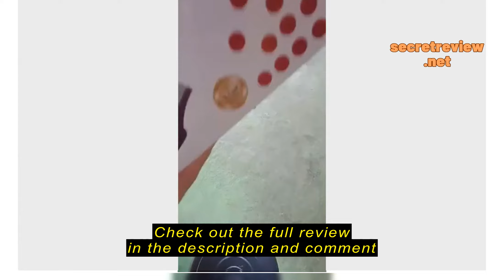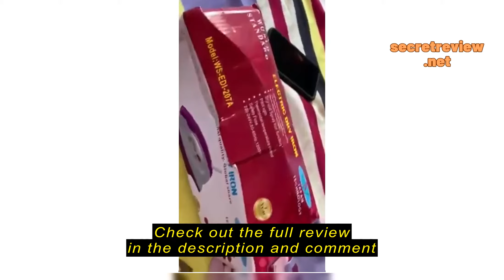Review World Standard WS-EDI-207A Electric Dry Iron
World Standard

World Standard WS-EDI-207A Electric Dry Iron